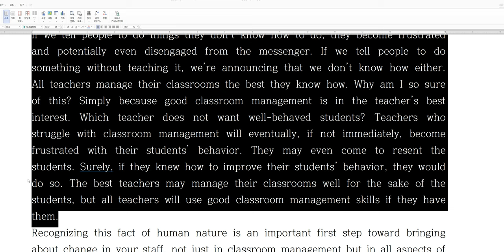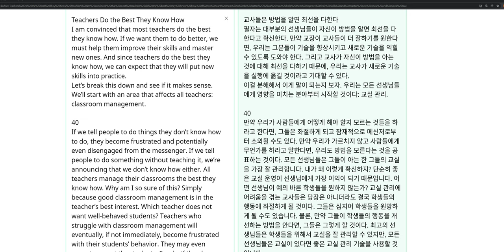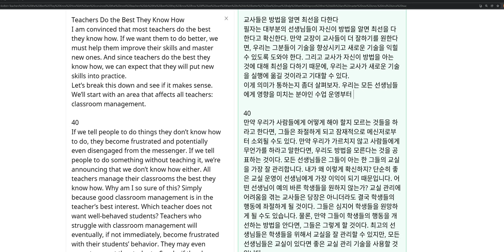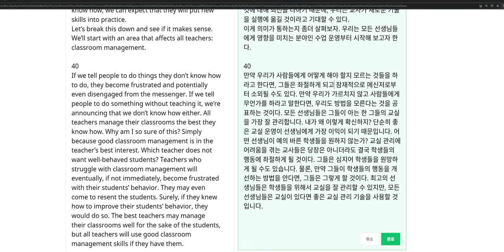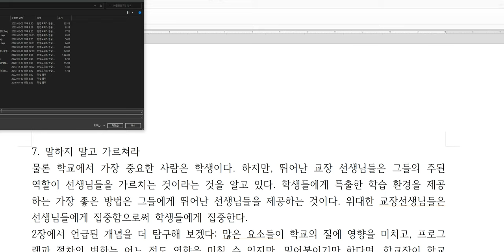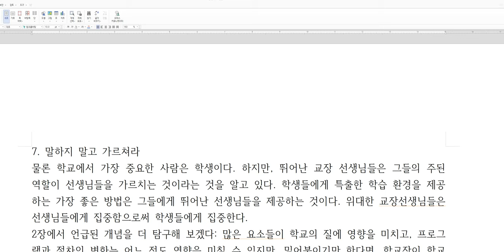파파고를 활용한 원서 초벌 번역 (2)